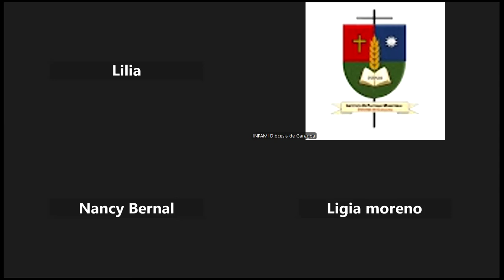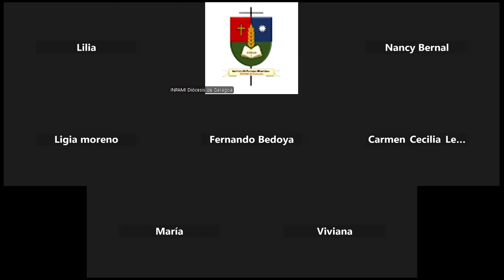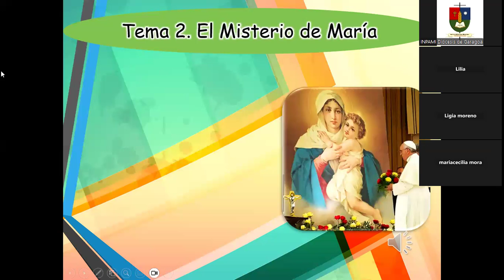Módulo de Mariologia